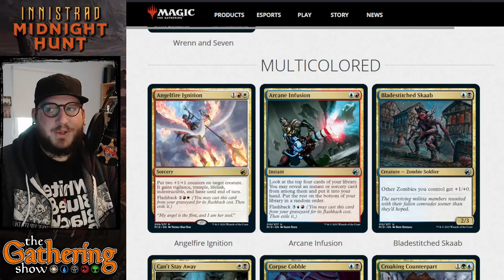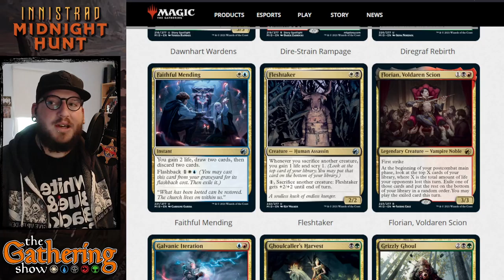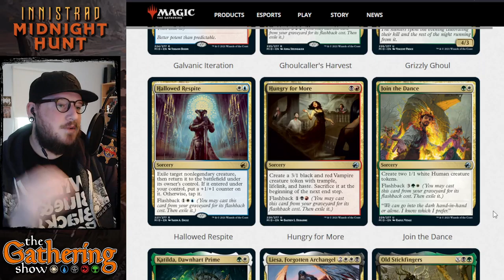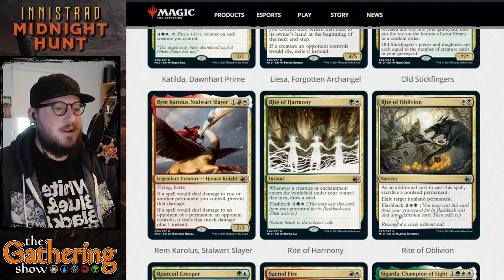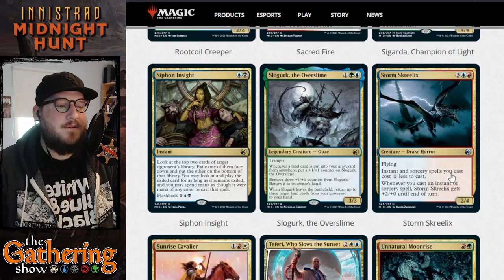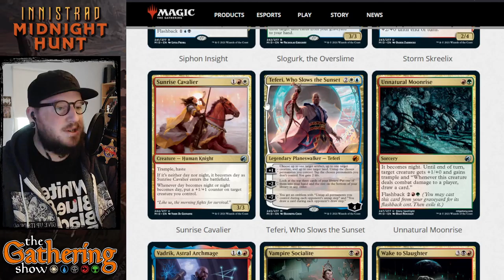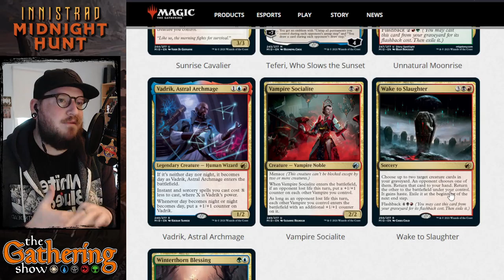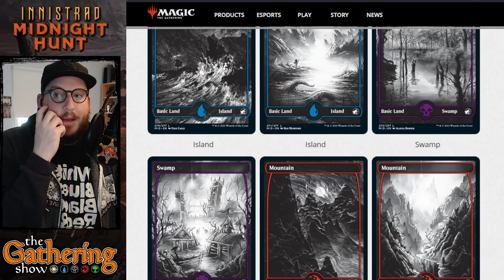Innistrad: Midnight Hunt COMPLETE SET REVIEW - MULTI + ARTIFACTS | The Gathering Show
Earp reviews all of the new Multi-Colored cards and Artifacts coming in Innistrad: Midnight Hunt